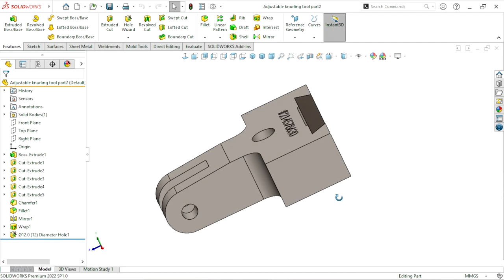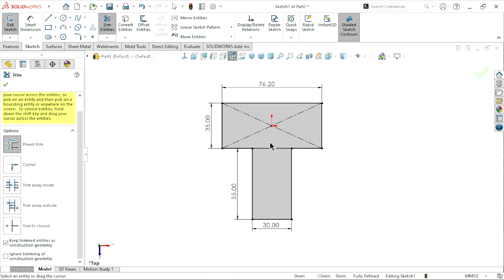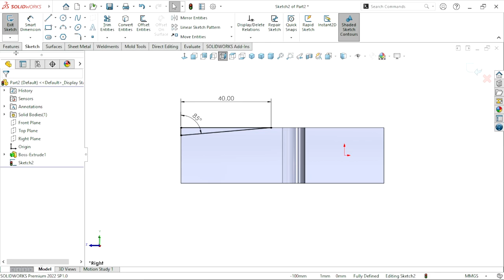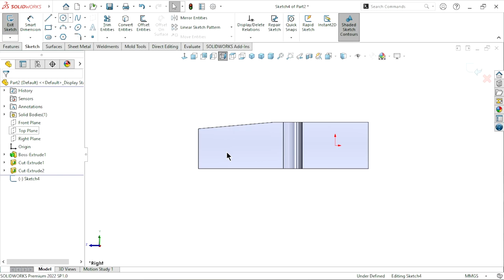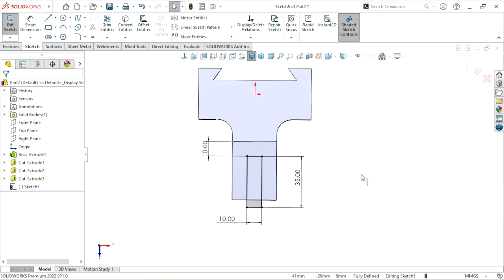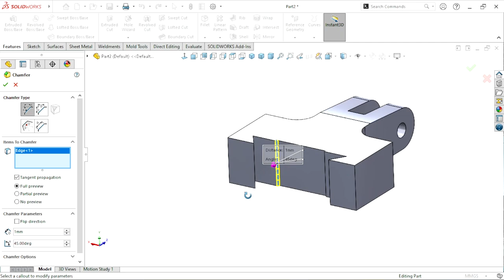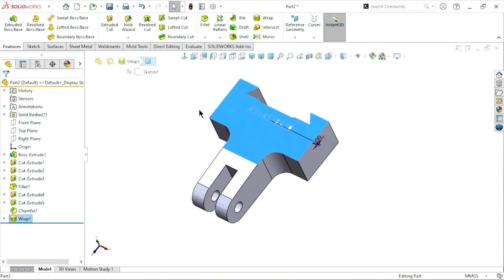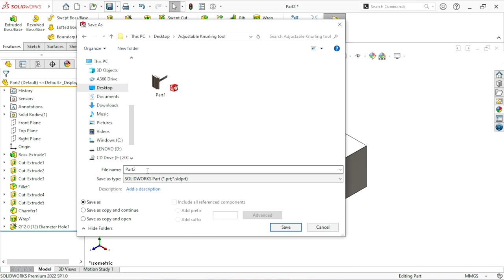3D Sketch of Adjustable knurling tool | Part 2 Plain Jaw | Solidworks tutorial in Hindi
3D Sketch of Adjustable knurling tool | Part 2 Plain Jaw | Solidworks tutorial in Hindi